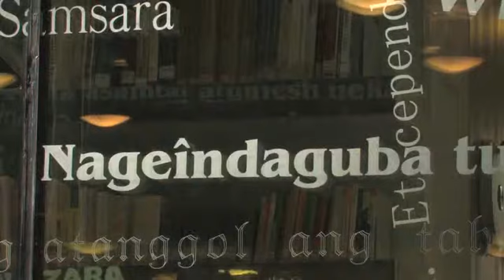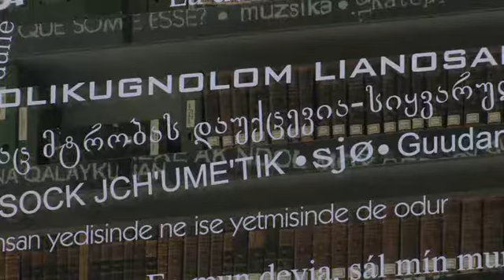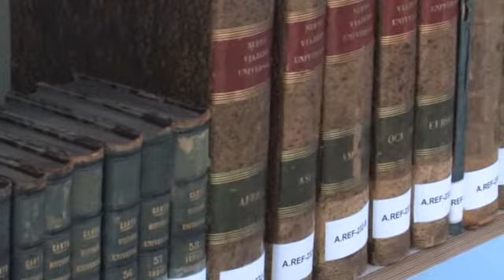G. Iriarte, E. Múgica y A. de La Brena - Reforma y Ampliación de la Biblioteca Foral de Bizkaia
Premio COAVN 2010 de EDIFICACIÓN DOTACIONAL:
Reforma y Ampliación de la Biblioteca Foral de Bizkaia, en Bilbao (Gloria Iriarte Campo, Eduardo Múgica Van Herckenrode y Agustín de La Brena Torres)